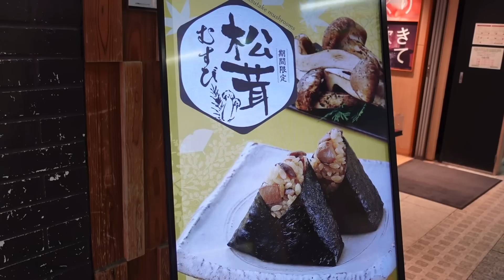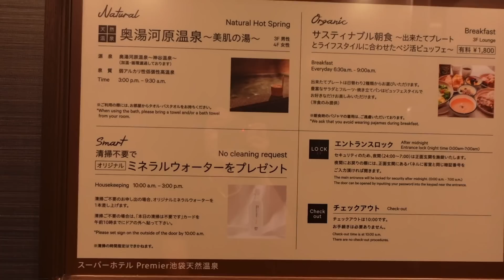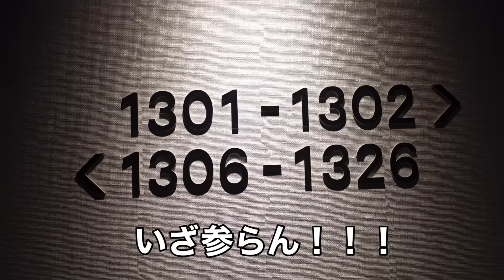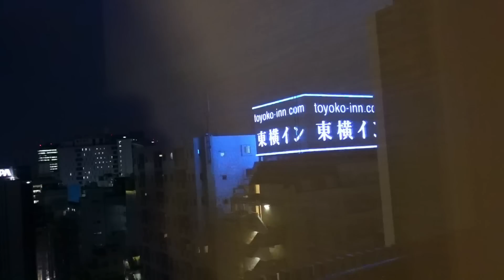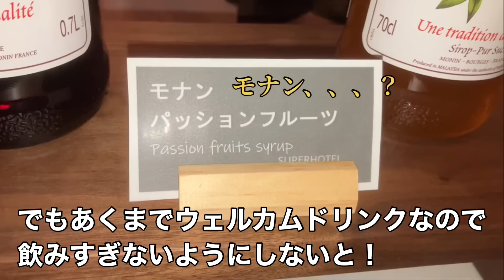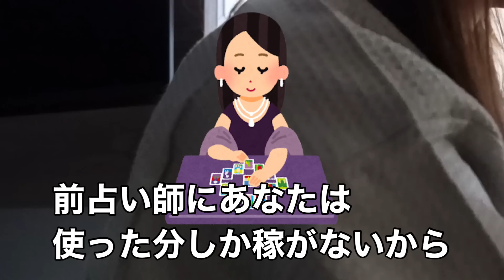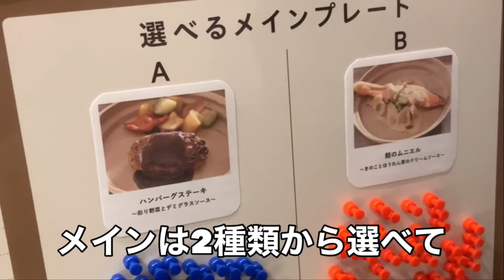【ビジホ飲み】10月27日オープン！premierなスーパーホテルに一足早く宿泊しました！【スーパーホテルpremier池袋天然温泉】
今日は10月27日オープン予定のスーパーホテルpremier池袋天然温泉のプレオープンに招待していただきました！
招待していただいた時はびっくりしましたが、凄く嬉しかった〜✨
同じ池袋にあるスーパーホテルには行ったことありましたが、また違ったコンセプトで素敵！こちらは女性がターゲットとのこと。ラウンジの内装も凄く可愛い色合いでビジネスホテルではないみたいでした。
女性の出張や、女子会でも楽しそうだな〜。

最近スプラトゥーン3をゲットしてずっとやっています。
秋から始まるアニメも楽しみ・・・

※今回カメラの設定で目がチカチカする場面があります💦すみません。